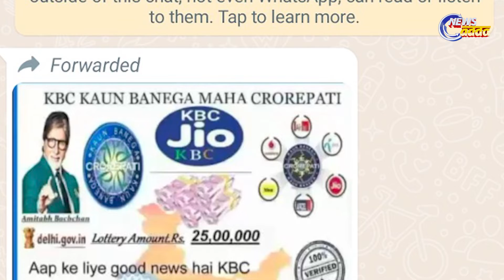Why Amitabh Bachhan Made Case In Court ? Know /କାହିଁକି ଅମିତାଭ ବଚ୍ଚନ ହେଲେ କୋର୍ଟଙ୍କ ଦ୍ୱାରସ୍ଥ ? ଜାଣନ୍ତୁ